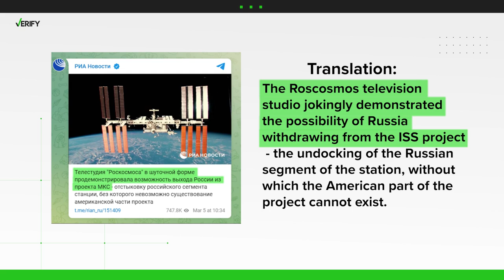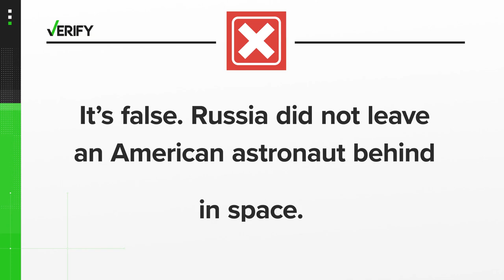No, Russia did not leave an American astronaut behind in space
Did Russia leave an American astronaut behind in space? That’s what some are claiming one viral Telegram video shows. Here’s what we found:

QUESTION: Did Russia leave an American astronaut behind in space?

ANSWER: This is false. The caption, in Russian, calls this video a joke. NASA confirmed that both American and Russian astronauts are still on the International Space Station and said tat both nations are committed to their research.